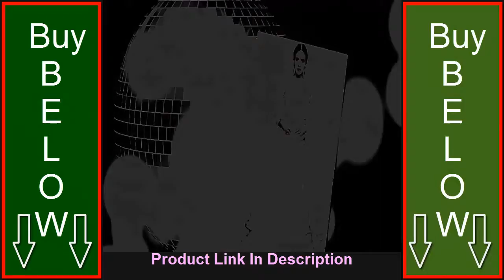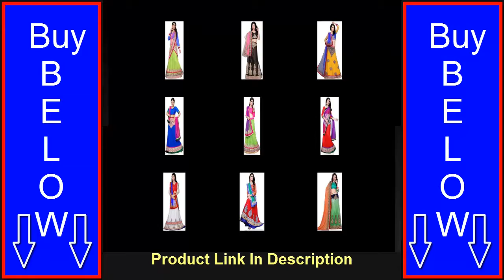Beautyfull Light Weight Bridal Lehenga Choli DesignsBridal lehenga choli Latest Colection 2017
Latest Mirror work skirts and tops Dress,
Designer Work Saree With Stone Work Designs,
lehenga for engagement with price,
dulhan lehenga photos,
wedding lehenga pictures,
dulhan lehenga online shopping,
Banarasi Katan Silk Sarees Models,
Flipkart Lehenga
Flapkart Lehenga Choli Designs
Designer lehenga with half saree designs,
Top beautiful Indo western Lehenga design ideas,
online Shoping AAt Home
latest ring ceremony dresses,
dulhan lehenga wallpaper,
simple lehenga designs images,
partywear lehengas,